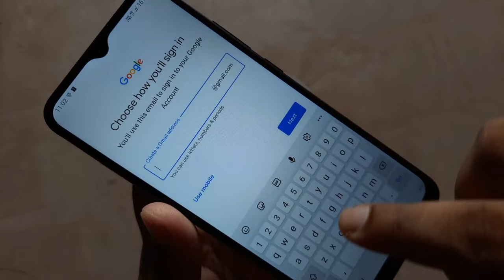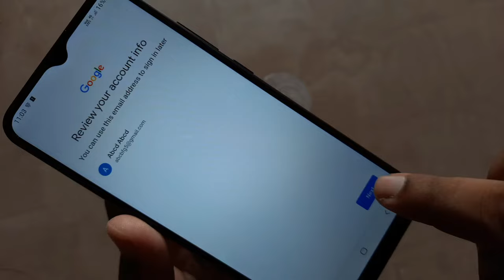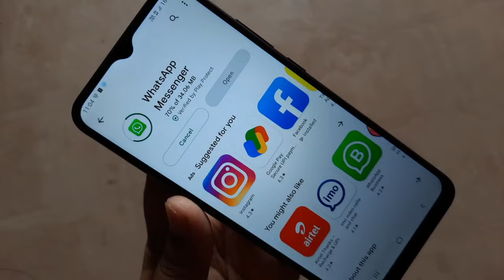yogi mobile me app kaise download kare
ABOUT VIDEO

namaskar doston is video mein aapko bataunga ki. Yogi mobile mein app kaise download Karen aur Yogi mobile mein whatsapp kaise chalayen aur Yogi mobile mein game kaise download Karen aur Yogi mobile mein Play Store kaise banaen

[1] yogi mobile me app kaise download kare
[2] yogi mobile mein whatsapp kaise download karen
[3] how to download whatsapp in yogi tablet
[4] jogi phone mein play store kaise download karen
[5] mobile mein whatsapp kaise chalayen
[6] jogi phone main game kaise download karte hain